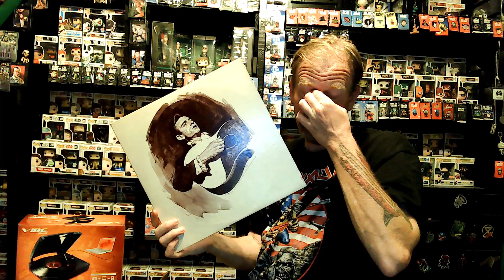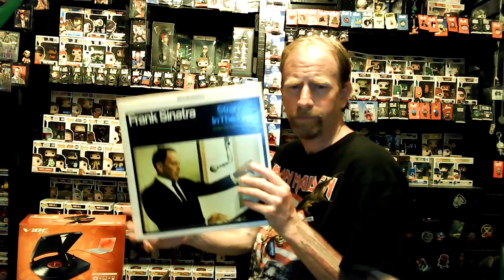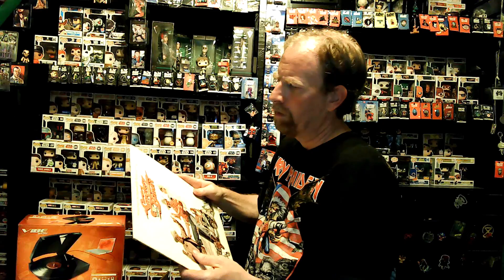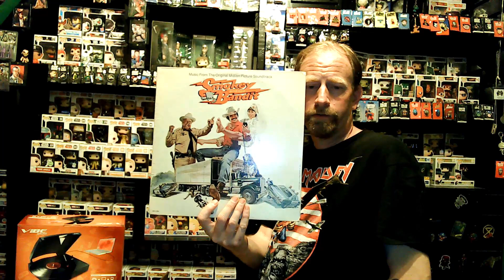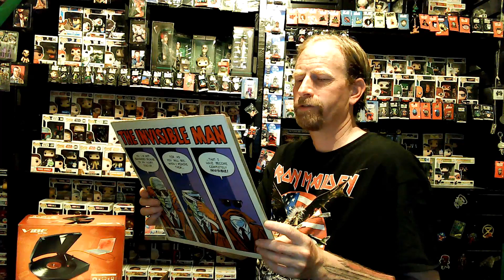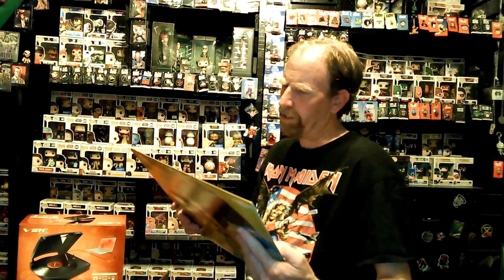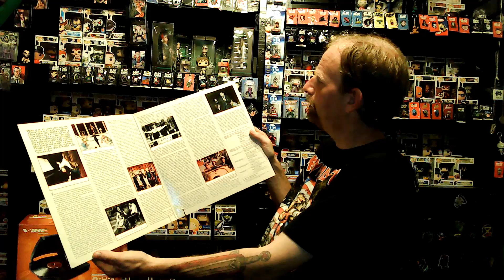showing some old Vinyl LPs my folks are getting rid of, Part Deux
Just your Average Schmo shows another stack of old Vinyl LPs that will eventually be sold via Mercari. These albums belonged to my parents, grandparents and myself. Will be sold on Mercari in the near future

jrymman@  Mercari & Poshmark